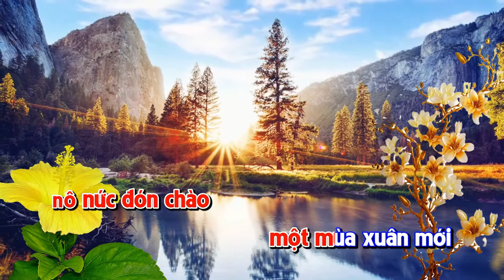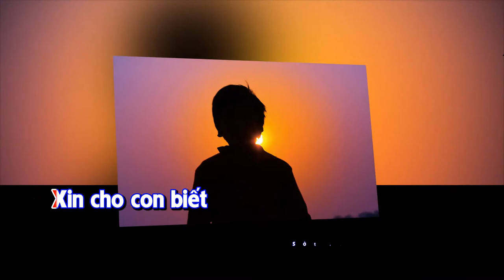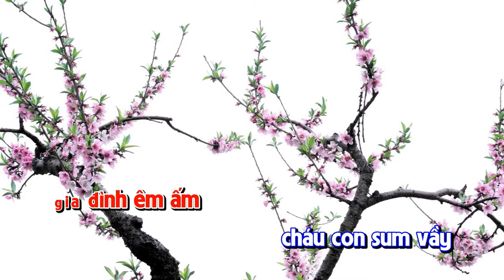Chúa Xuân Tuyệt Vời II Thánh Ca Phụng Vụ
Xin Chúa Cho Chúng Con Một Mùa Xuân An Lành. Xin Đẩy Lui Dịch Bệnh Để Chúng Con Được Sống Trong An Bình